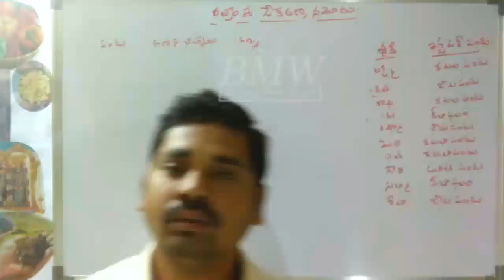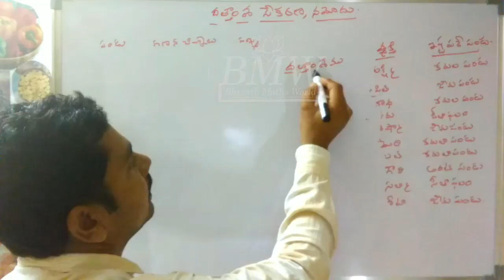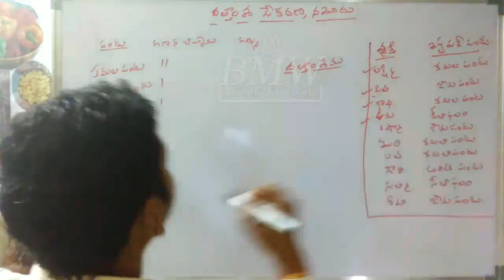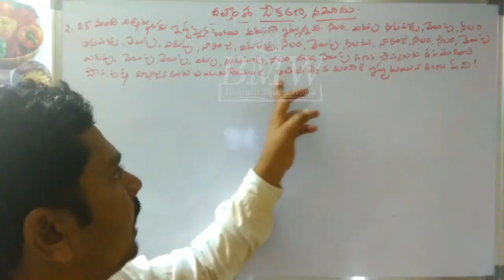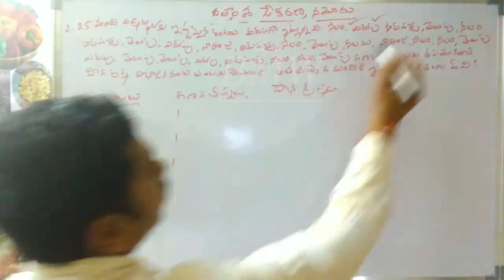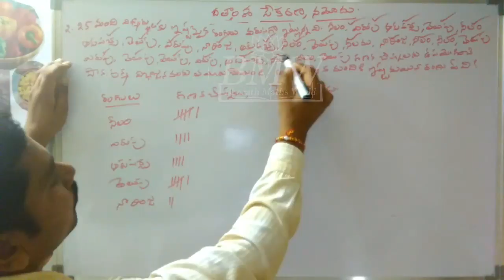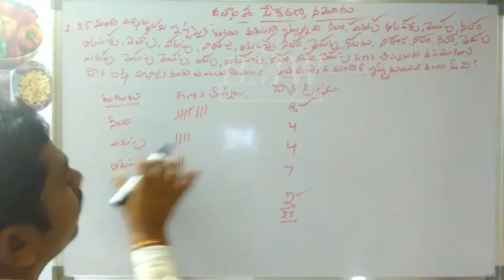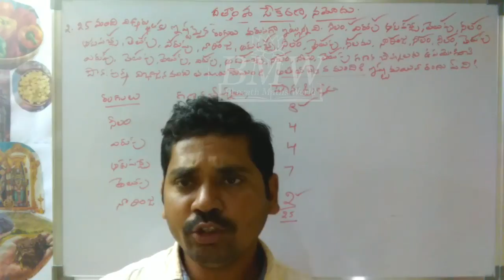Statistics #1 || DSC, TRT Mathematics in Telugu Statistics #1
DSC, TET, TRT Mathematics in Telugu  | Statistics #1